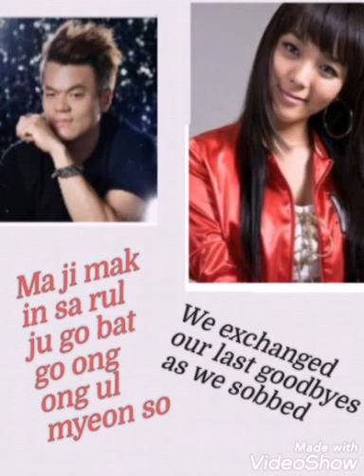Farewell under the sun by: Sunye & JY Park, Easy lyrics with english subtittle